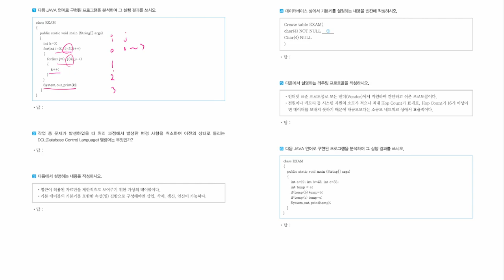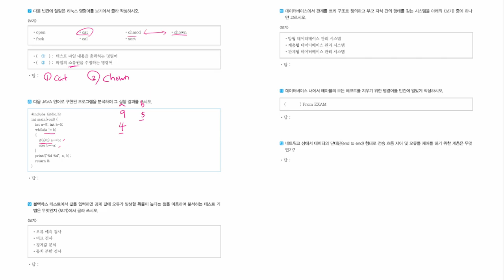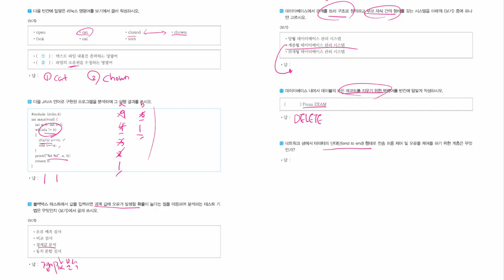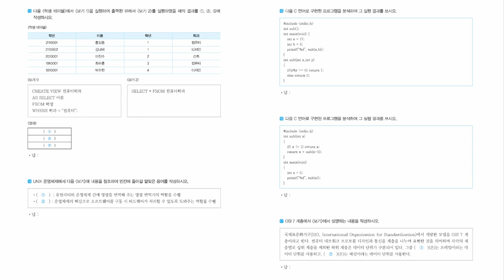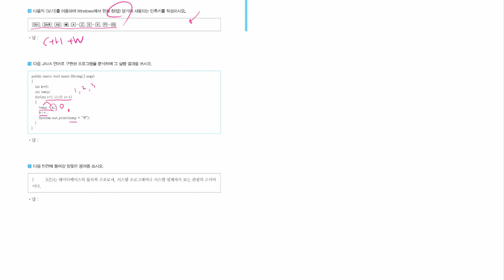[정보처리기능사 실기] 기출복원문제 05회